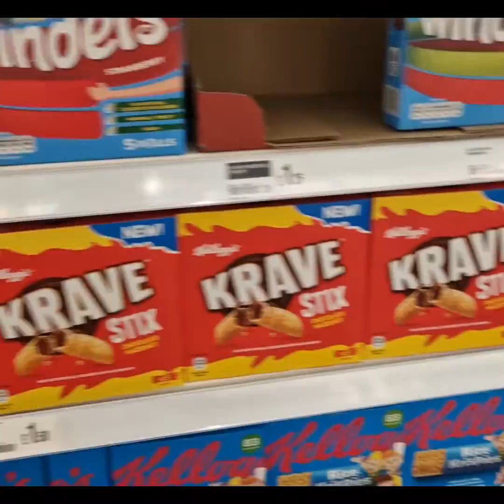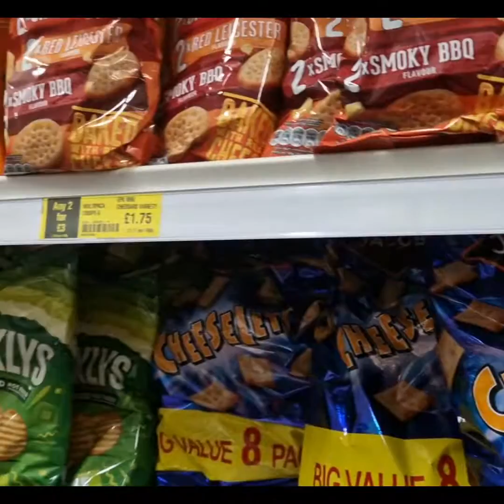রান্না শেষ করে ডাক্তার দেখাতে চলে যাচ্ছি